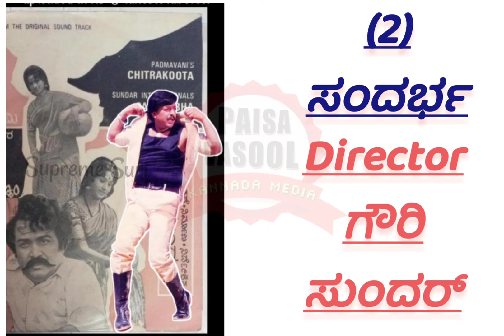1978ನೇ ಇಸ್ವಿಯಲ್ಲಿ ಬಿಡುಗಡೆಯಾದ ಡಾ.ವಿಷ್ಣುವರ್ಧನ್ ಚಿತ್ರಗಳು | DrVishnuvardhan 15 Films Released in 1978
Paisa Vasool Media
ನಮ್ಮ ವಿಡಿಯೋ ಇಷ್ಟವಾದಲ್ಲಿ ಲೈಕ್ & ಶೇರ್ ಮಾಡಿ. ಹಾಗೂ ನಮ್ಮ ಯೂಟ್ಯೂಬ್ ಚಾನೆಲ್ ಸಬ್ಸ್ಕ್ರೈಬ್ ಮಾಡಿ.

Descalimer -
Video is for educational purpose only, copyright disclaimer under section 107 of the copyright act 1976, allowance is made for "fair use" for purpose such as criticism, comments, news reporting, teaching, scholarship and research.

Note : All the images and pictures shown in the video belongs to be respected owners of any photos.